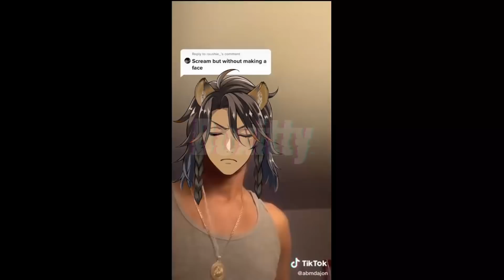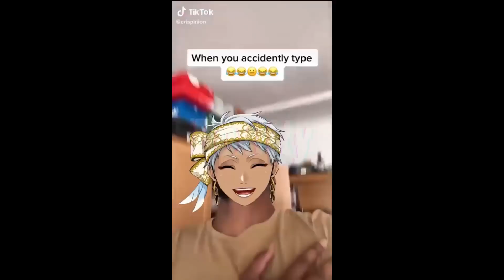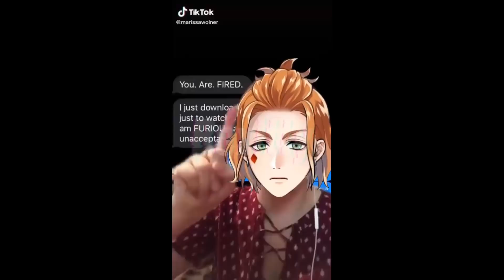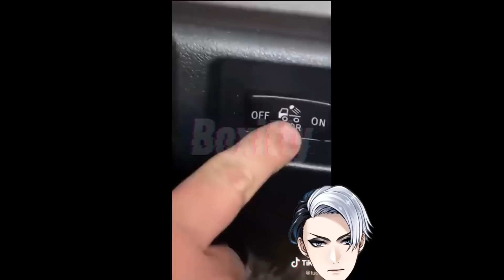Twisted Wonderland but more twisted #15: We Lived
again, this almost doesn't see the light of day. But we made it, just in time for ch.5. Thanks a lot for 3k subs! That's a bunch of eyes tbh.
De nuevo, esto casi no ve la luz del dia. Pero lo logramos, justo a tiempo para el capitulo 5. Muchas gracias por 3 mil subs! Esos son bastantes ojos honestamente.

Sources // Fuentes:

Disney: Twisted-Wonderland is a Japanese mobile game created by Aniplex and Walt Disney Japan. The character designs, scenario, and concept were designed by Black Butler creator Yana Toboso, focusing on depictions of villains from various Disney franchises.
None of these properties belong to us, all the footage was used for parody/review purposes.

💎 Co-creator: @deirakizuna
💎 Co-creator: @RinLRock